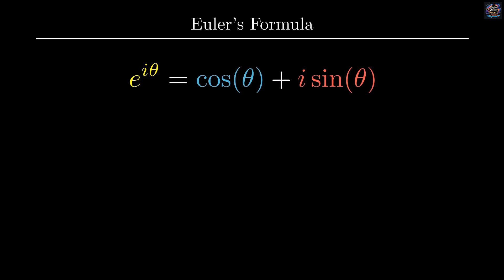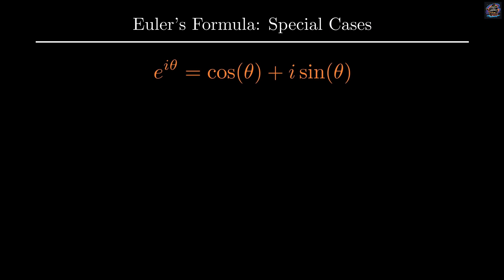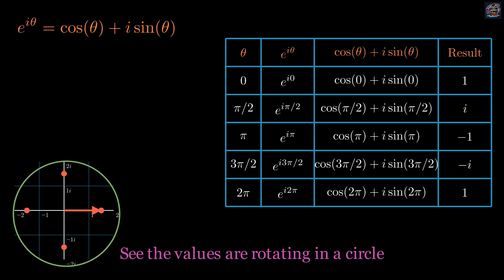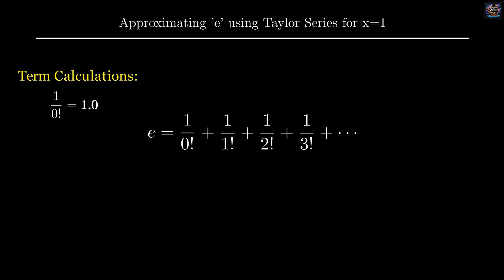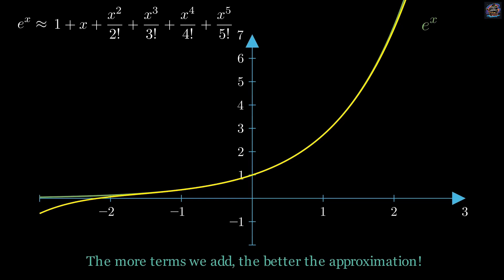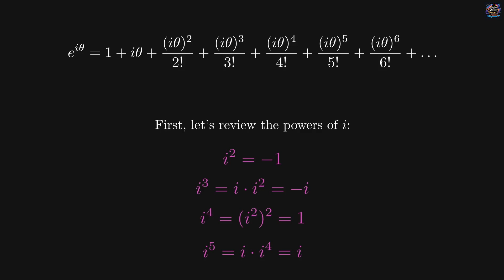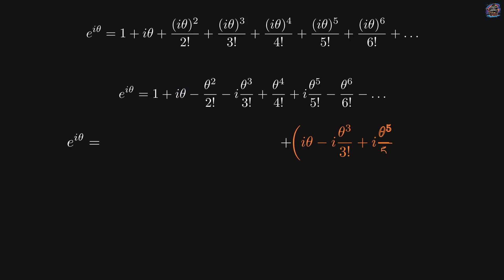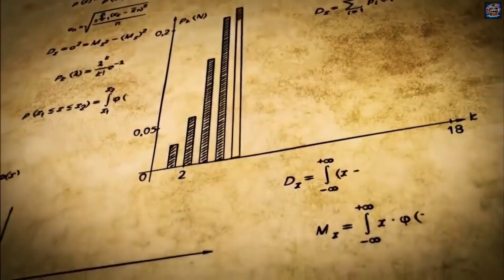Most beautiful equation of mathematics - Euler Identity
Euler’s identity is held to be the “gold standard of mathematical beauty” because it links seemingly different branches of mathematics in an exquisitely simple manner. The expression possesses Euler’s number ‘e’, the base of natural logarithms that is extensively recruited in calculus. It also possesses ‘i’, the complex or imaginary unit, which is the square root of -1.

Leonhard Euler was an 18th-century Swiss-born physicist who developed numerous concepts that are indispensable to modern mathematics. A highly prolific mathematician, Euler is considered to be one of the greatest of all time for his inestimable contributions.

Throughout his life, Euler published an estimated 885 papers and books regarding mathematics and other disciplines, such as philosophy. Euler persisted to publish even after losing his vision, to which he is reported to have wittily remarked: “Now I will have fewer distractions.” Known for his diligence, Euler compensated for the loss of vision with his meticulous memory and acute mental calculations.
Euler spent his afternoons learning mathematical lessons from Johann Bernoulli, the foremost mathematician at that time. Influenced by his work, Euler made great advancements in calculus, geometry and trigonometry. However, his most popular work concerns exponentials and complex numbers. He devised an expression that is dubbed by a poll in the Mathematical Intelligencer as “the most beautiful theorem in mathematics.”

Euler’s identity is an expression that lies at the heart of complex number theory. The expression raises a tantalizing query: what happens to a positive number when we raise it to an imaginary power?
e^iπ + 1 = 0
Euler’s highly revered expression is held to be the “gold standard of mathematical beauty” because it links seemingly different branches of mathematics in an exquisitely simple manner. Its ability to represent a deep fundamental mathematical truth with a 1-inch equation is what delights mathematicians all around the world.

Its aesthetics stem from the astonishing connection between mathematics’ fundamental identities and royal constants.

The expression possesses Euler’s number ‘e’, the base of natural logarithms that is extensively recruited in calculus. It is a transcendental number whose value is 2.71828….
It possesses ‘i’, the complex or imaginary unit, which is the square root of -1 or the solution of the function ‘x²+1=0’. It is of utmost importance in electrical engineering and has provided great insights in quantum mechanics.
It possesses ‘π’, another transcendental number obtained by the ratio of a circle’s circumference to its diameter. Its value is 3.14159… This constant does not need any further introduction, as it is the most popular mathematical constant, ubiquitous in fields from Euclidian geometry to General Relativity.
It possesses the first natural number ‘1’, the multiplicative identity — any number multiplied by this identity results in the same number itself.
It possesses the first whole number ‘0’, the additive identity – any number added to this identity results in the same number itself.

But is this equation actually beautiful or not to know this watch this full video till the end.